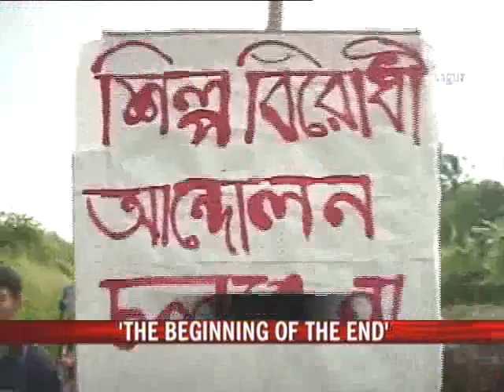The beginning of the end of Nano dream?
The political showdown on Tata's Nano car plant seems to be looming larger than at any time, since Ratan Tata declared a week ago that if things didn't get better in Singur, the company would consider a pullout.